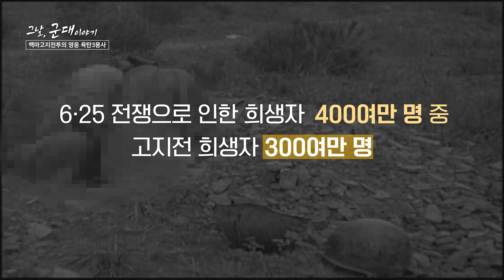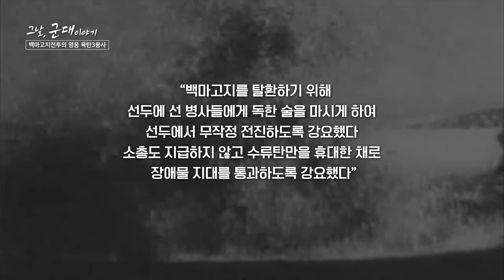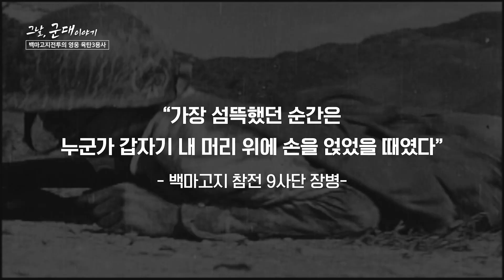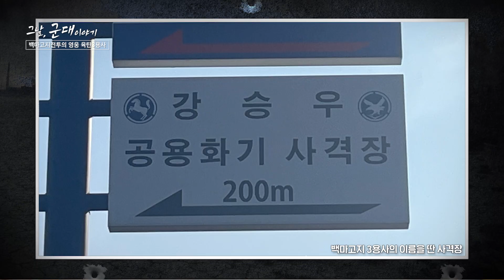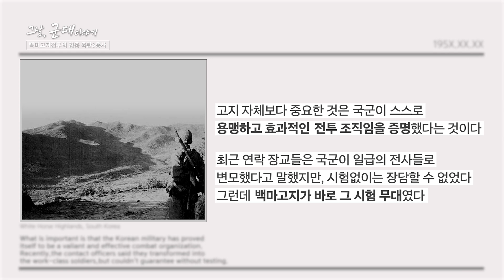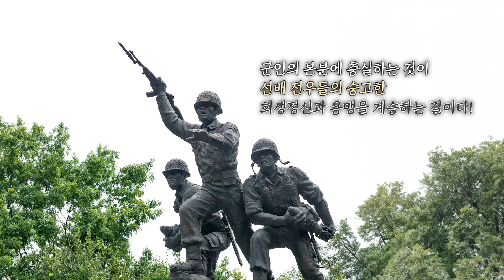[그날,군대 이야기] 백마고지전투의 영웅, 육탄3용사의 이야기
스토리 텔러 : 이혜성 아나운서, 옹성우 일병
초대받은 손님 : 배우 조승연, 코메디언 박세미